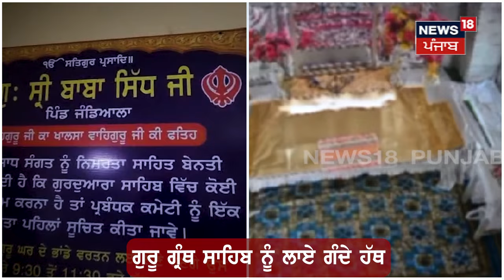Phillaur News | ਗੁਰੂਘਰ 'ਚ ਨਾਬਾਲਿਗ ਵੱਲੋਂ ਬੇਅਦਬੀ, ਫਿਰ ਪਾਵਨ ਸਰੂਪ ਕੋਲ ਕੀਤਾ ਪਿਸ਼ਾਬ | Beadbi Case | N18V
News18 ਪੰਜਾਬ/हरियाणा/हिमाचल एक क्षेत्रीय न्यूज़ चैनल है जिसपर ਪੰਜਾਬ, हरियाणा, हिमाचल, देश एवं विदेश की खबरें प्रकाशित की जाती हैं | समाचारों क साथ-साथ इस चैनल पर समकालीन विषयों पर वाद-विवाद एवं विशेष सीरीज भी प्रकाशित होती हैं जो की काफी रोचक एवं सूचनापूर्ण हैं | n18oc_jalandhar